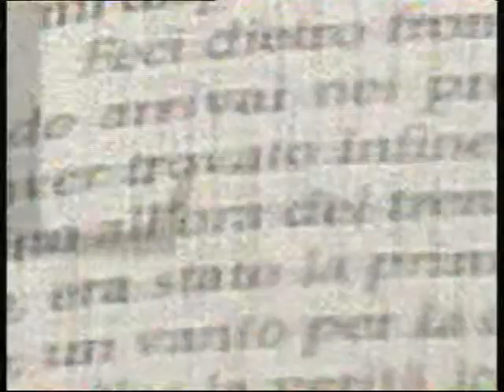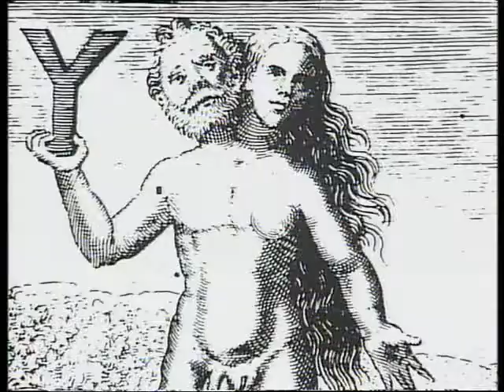Intervista a Maurizio Ponticello Napoli la Città Velata - a cura di Luigia Sorrentino -parte 1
Intervista allo scrittore Maurizio Ponticello a Libro Aperto, Rainews24, a cura di Luigia Sorrentino. Autore di Napoli la Città Velata e I Misteri di Piedigrotta. Parte 1 di 2